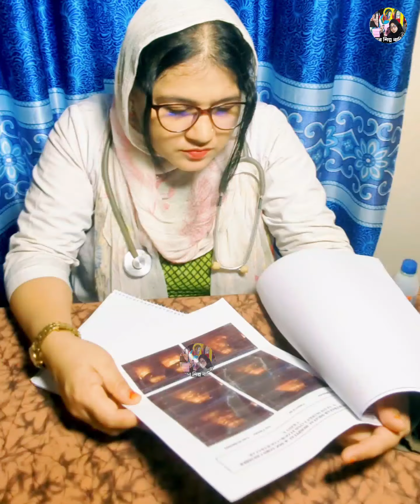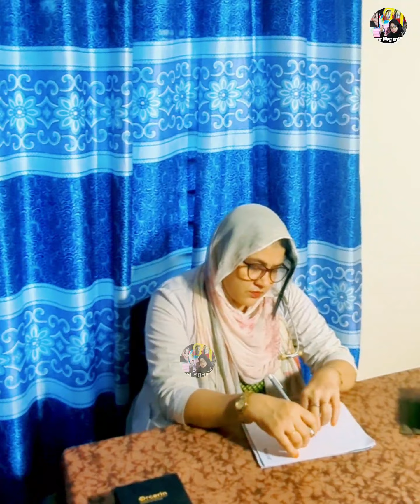আমি পে"গনে"ট বা"চ্চা রাখতে পারছি না।have been made aware by this short film